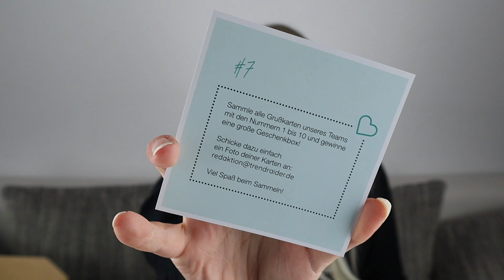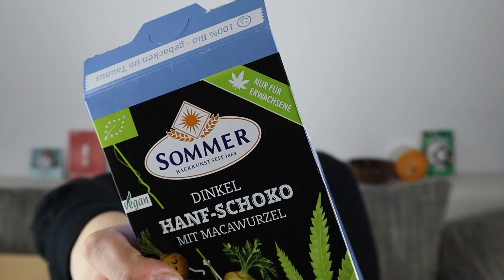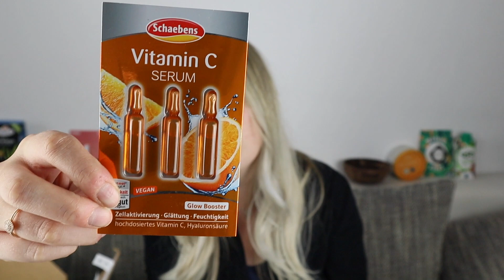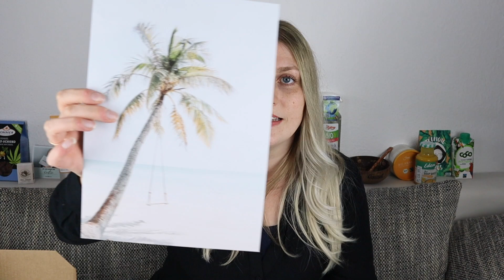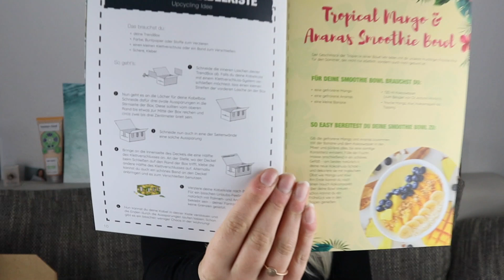Trendraider August 2020 😱 So gut!! + Speed-Verlosung! 🎁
Yo Leute, diesen Monat teste ich Probeweise die TrendRaider Box - Und darüber freue ich mich sehr! Sie stehen für Dinge, die ich eben auch vertrete! :)
Sag mir gerne, wie du die Box findest! 🥰

Modalitäten:
- Über 7 Überraschungen (Dich erwarten mindestens 7 Überraschungen in jeder TrendBox)
- Über 85€ Warenwert (Die Überraschungen jeder TrendBox haben einen Warenwert von über 85€)
- Versandkostenfrei (Deine TrendBox liefern wir dir versandkostenfrei)
- Handverlesen (Jede Box enthält echte Unikate und wird liebevoll gepackt)
- Fair & Nachhaltig (Unsere Produkte werden fair und nachhaltig hergestellt)
- Trendig (Wir sind immer auf der Jagd nach den schönsten Trends)

Viel Spaß beim ansehen und eine tolle Zeit wünsche ich dir! 👀 🥰

3. Du musst ein lieben Kommentar schreiben, wo der TrendRaider und dein Lieblingsprodukt aus der Box zu lesen ist 📝

+ Du musst mindestens 18 Jahre alt sein oder die Erlaubnis eines Erziehungsberechtigten haben!

❗️❕Am 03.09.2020 um 16.00 Uhr endet das Gewinnspiel!! ❕❗️

YouTube steht in keinem Zusammenhang mit dem Gewinnspiel und kann daher nicht haftbar gemacht werden!

*unbezahlte Werbung